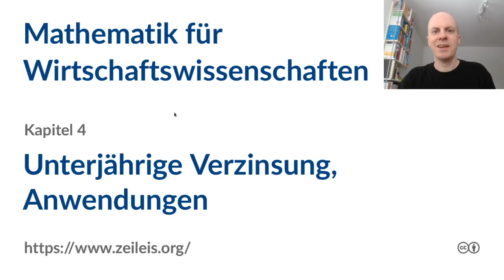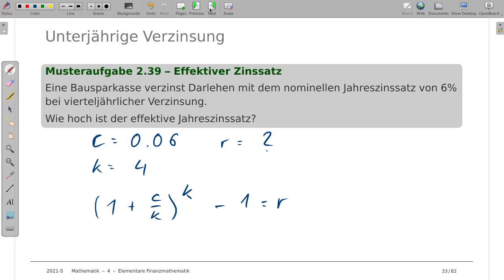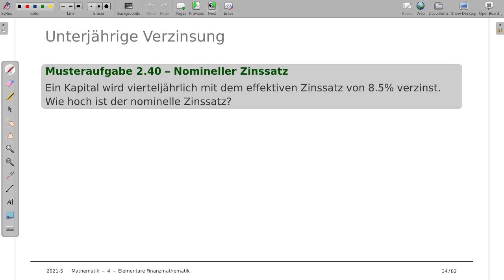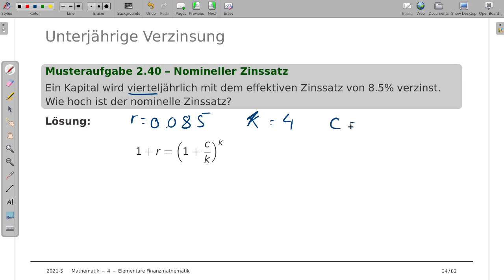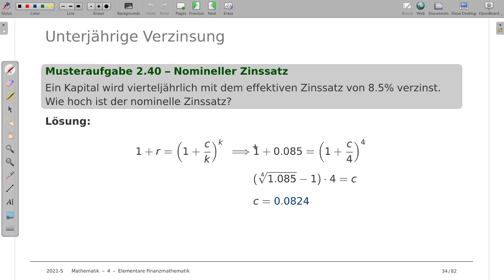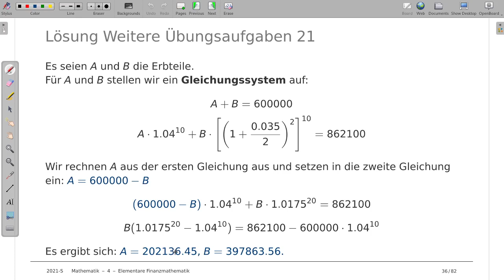Mathematik für Wirtschaftswissenschaften 4h: Unterjährige Verzinsung, Anwendungen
Thema: Anwendungen der unterjährigen Verzinsung
Vorlesung: Mathematik für Wirtschaftswissenschaften